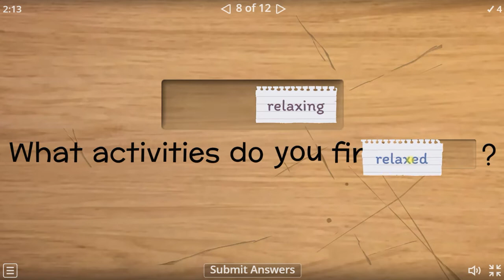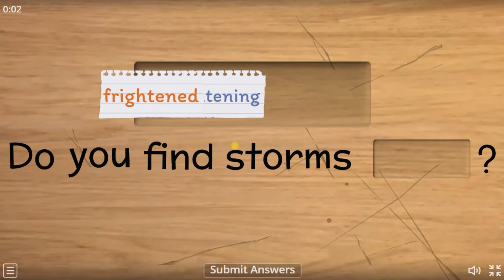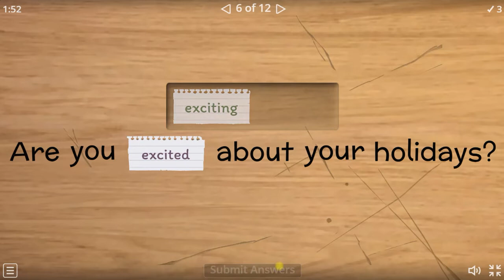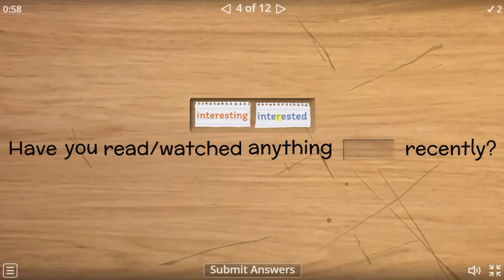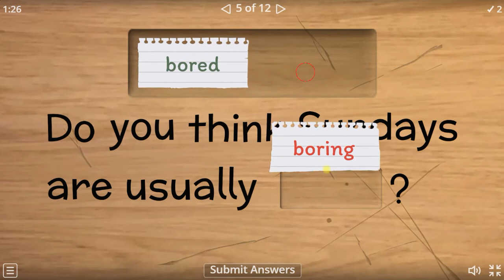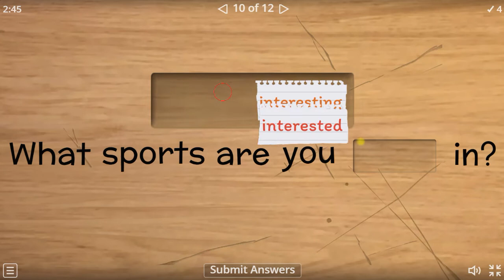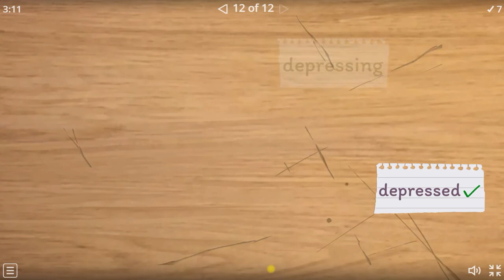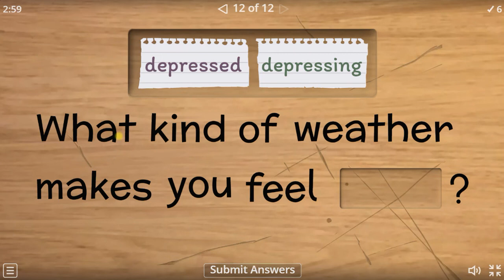"ed" or "ing" - - English Lessons ᚡ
Hello, friends! As you know, English is in demand almost everywhere these days: when applying to university, looking for a prestigious job, traveling the world, even when searching for useful information on the Internet. We study it for a long time: at school, at university, then in courses or with a tutor.

For many it takes a long time and turns into a problem - you learn English long and painfully and want to understand how to learn English online quickly and with interest.